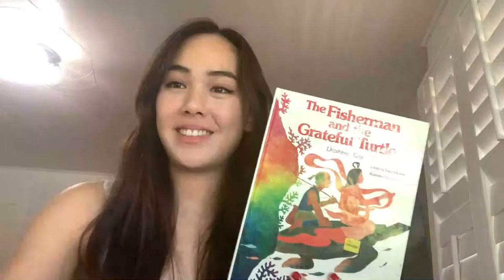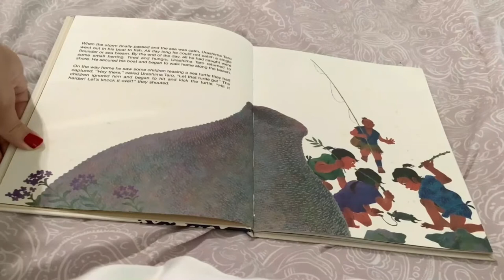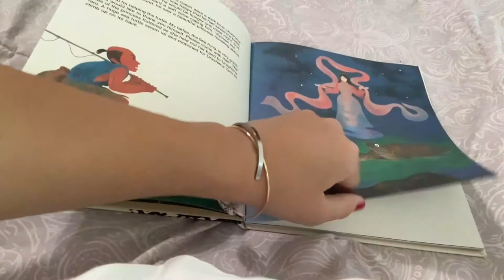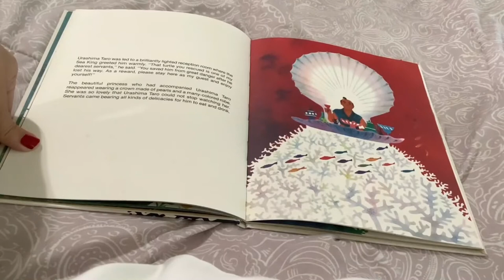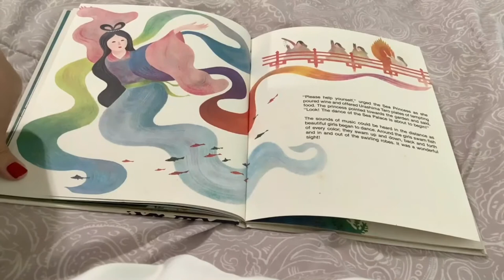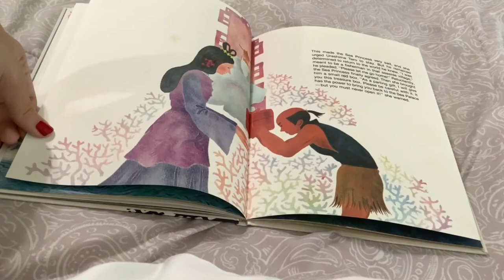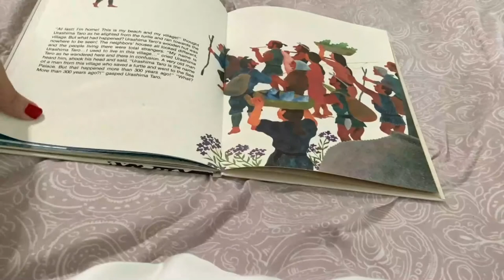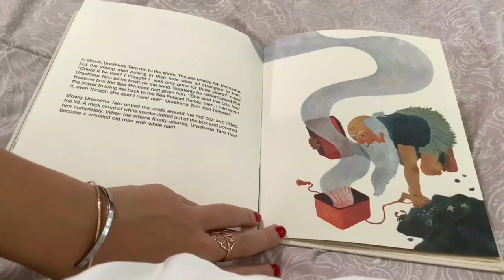The Fisherman and the Grateful Turtle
We invite our families and friends to recommend book titles to be featured on this site and read aloud. We hope to highlight two recommended books a month.

Once read, the videos will be stored in our online “library” on this page. We hope to introduce at least two (2) new titles every month. Enjoy and share with others!